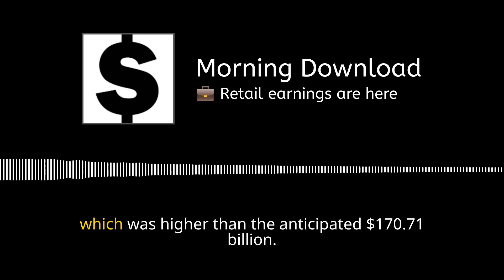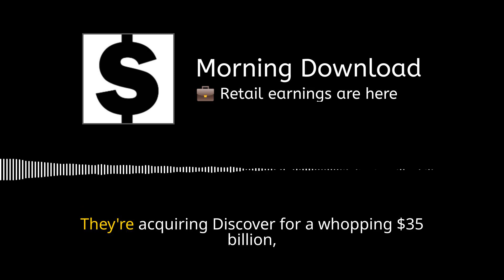Retail earnings are here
Good morning investors! The market was red yesterday with most big companies losing value. Now, today we’ll be keeping an eye for Nvidia’s earning report.

Today we cover:

Are the ‘Magnificent 7” companies too big?

More tax-free incomes in the US.